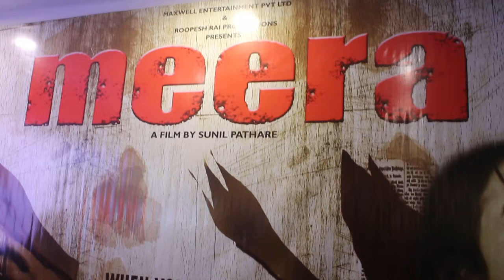MEERA HINDI FILM 1